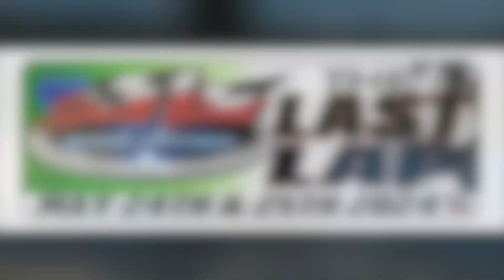6 2 2024 South Bend Motor Speedway Last Lap Jr Mini Wedge Feature #1